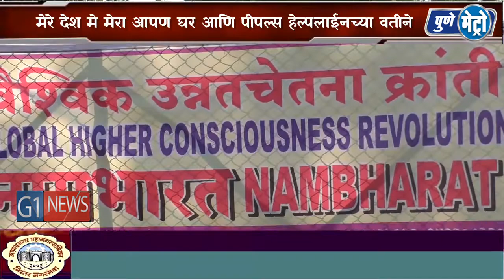पीपल्स हेल्पलाईन यांच्या वतीने लोकांच्या बोटाला शाई लावून लोकशाही मूल्यांचा आदर ठेवण्याचा आग्रह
मेरे देश मी मेरा आपण घर आणि पीपल्स हेल्पलाईन यांच्या वतीने  अहमदनगरमध्ये अनोखे आंदोलन करण्यात आले . ध्वजसंचलन करून आणि लोकांच्या बोटाला शाई लावून त्यांना लोकशाही मूल्यांचा आदर ठेवण्याचा आग्रह करण्यात आला .